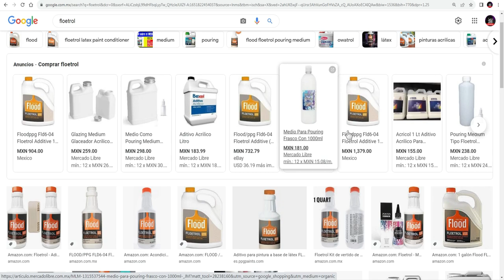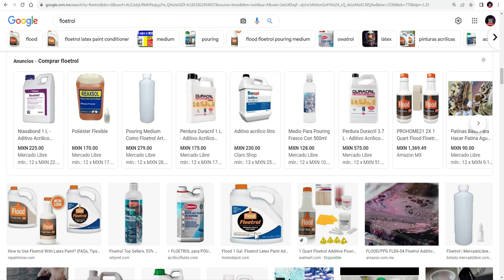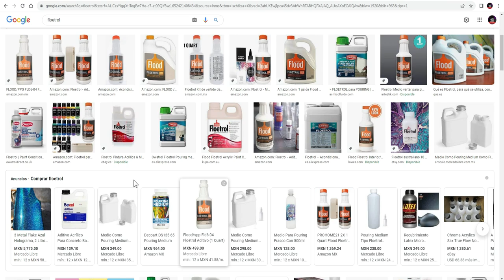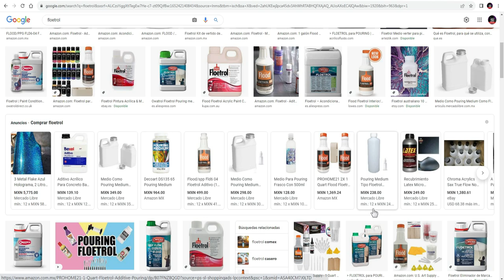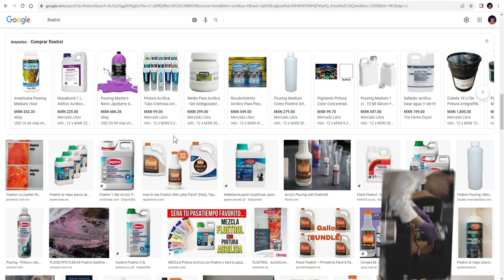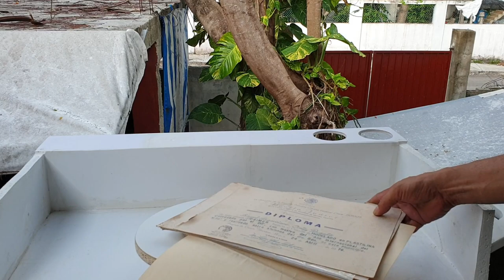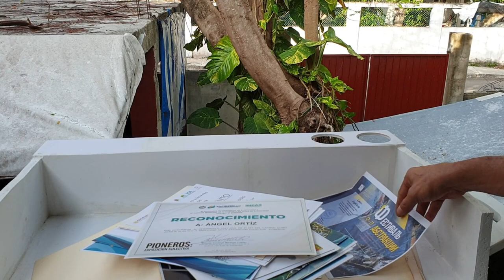MEXICAN FLOETROL TEST AND RECIPE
THIS IS JUST THE BEGINNIG OF A NEW  JOURNEY EXPERIENCE

RECIPE
PILLOW. Premium vinimex satin white from COMEX. thin up about 5% water
MEDIUM. 3 parts ACQUA 100 gloss base from COMEX 1 part POLICRYCRILIC MINWAX gloss water base.
CELL ACTIVATOR. 8-9 AMERICAN FLOETROL 1 PART PAINT AMSTERDAM.

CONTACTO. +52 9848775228